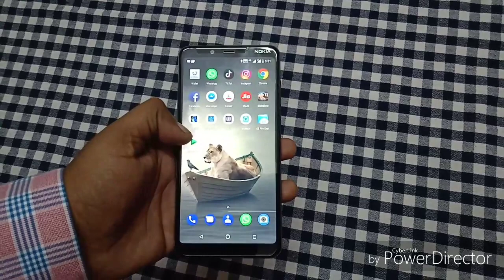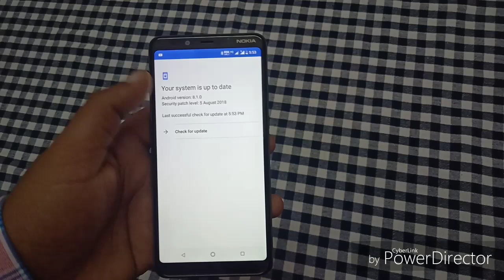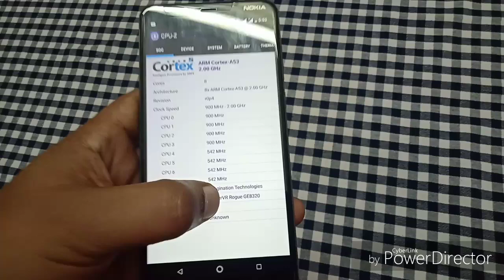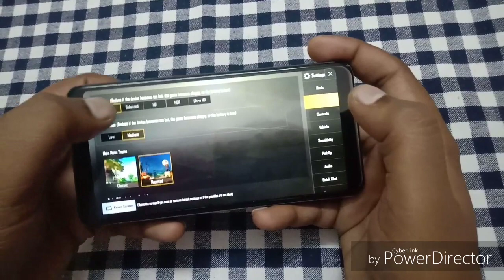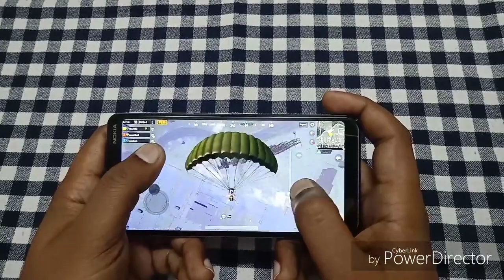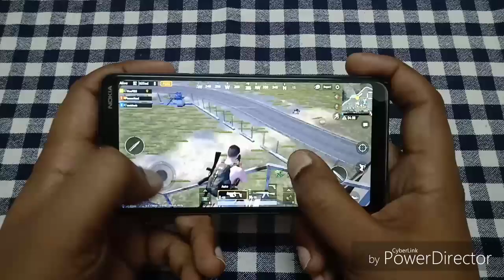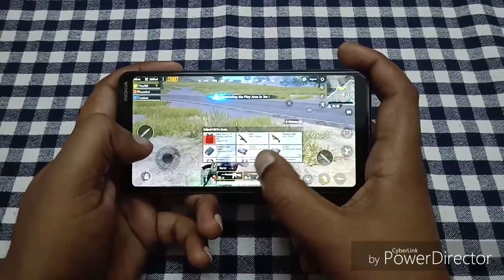Nokia 3.1 plus | one month review | Pros and cons | Pubg test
Nokia 3.1 plus | one month review | Pros and cons | Pubg test| Is it a good phone for playing pubg